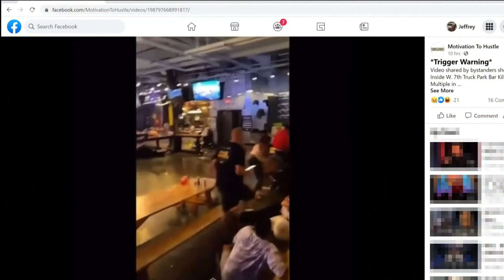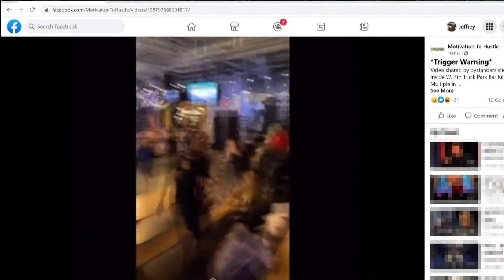Saint Paul Police Chief calls on judges to hold felons with guns accountable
Chief Todd Axtell says the common denominator in shootings like Saturday's is that the gunmen already are prohibited from carrying firearms.